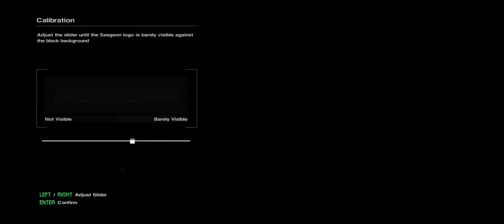Alien: Not so isolated anymore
Starting alien isolation.